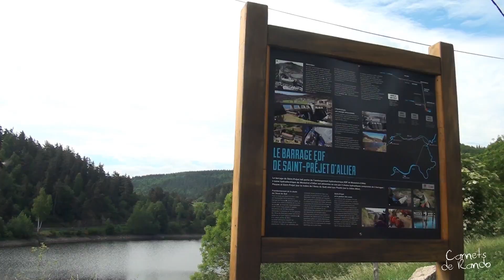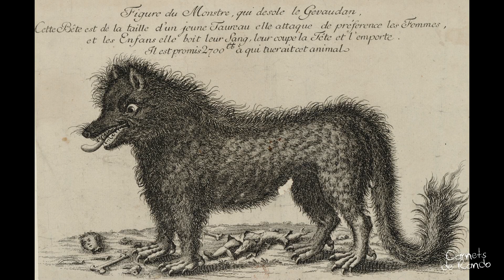Randonnée Lozère | GR470 : A travers la Margeride [Carnets de Rando #99]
Variante lozérienne reliant Prades à Langogne en 3 jours, la Margeride ouvre les portes de son territoire marqué par le mythe de la Bête du Gévaudan.

Un monde de granit balayé par le vent des légendes. Alternative au Velay Volcanique, la Margeride s'ouvre, immense, aux pas du randonneur en route pour Langogne. Dans ce territoire rural dominé par l'agro-pastoralisme, la vie n'a jamais été simple. Tout ici témoigne de cette rudesse passée. Et c'est ici, dans ces vastes prairies vallonnées et coiffées d'épaisses forêts qu'a sévi jadis la fameuse Bête du Gévaudan. Un mythe qui imprègnera le marcheur tout au long de son parcours avant un final les pieds dans l'eau dans le cadre grandiose du plus grand lac de Lozère.